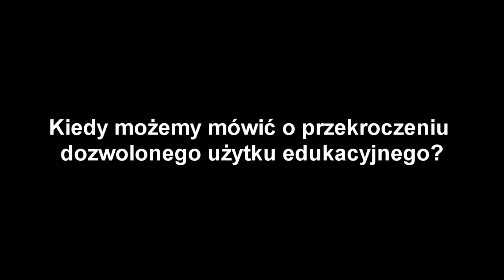Kiedy możemy mówić o przekroczeniu dozwolonego użytku edukacyjnego?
Kamil Śliwowski w ramach projektu Biblioteka. Lokalne centrum wiedzy praktycznej prowadzonego jest przez Fundację Nowe Media w ramach Programu Rozwoju Bibliotek.

Fundacja Rozwoju Społeczeństwa Informacyjnego realizuje Program Rozwoju Bibliotek, który ma ułatwić polskim bibliotekom publicznym dostęp do komputerów, Internetu i szkoleń. Program Rozwoju Bibliotek w Polsce jest wspólnym przedsięwzięciem Fundacji Billa i Melindy Gates oraz Polsko-Amerykańskiej Fundacji Wolności.